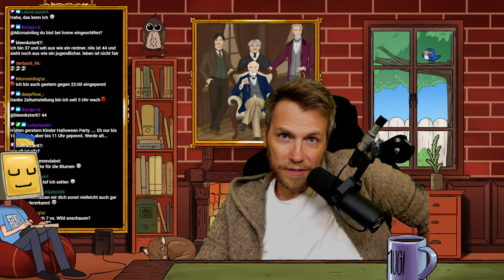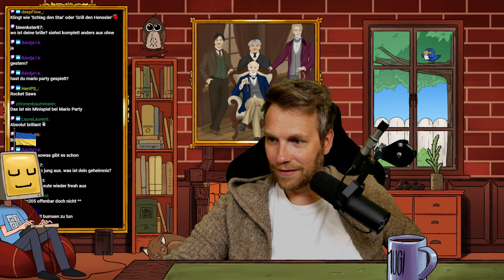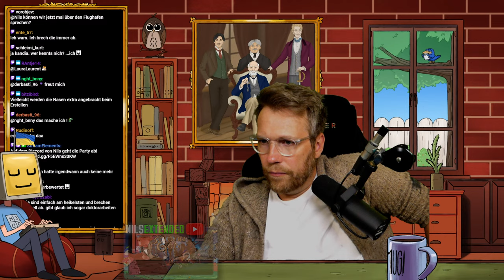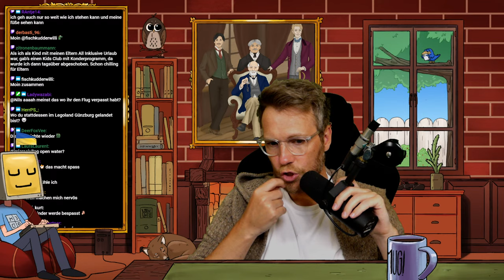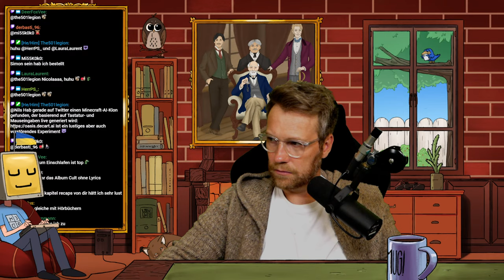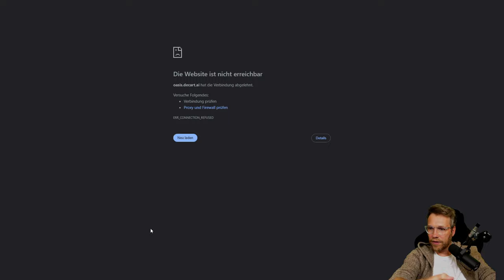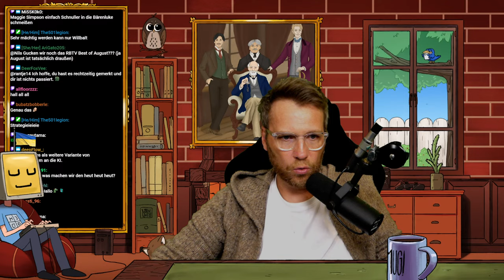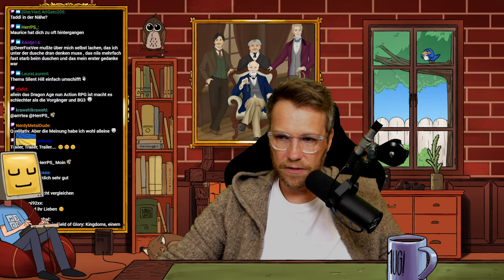Chaos auf Kreta! Das war mein Urlaub in 2024 | BomPlausch